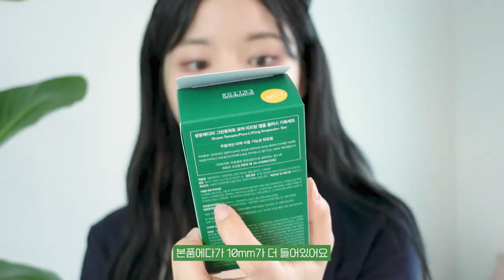Sub)여름 화잘먹템 🔥안쓰면 손해인 찐찐템 6종⭐️(쿨링토너/모공앰플/속광크림/매끈선크림)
•이 영상은 성분에디터의 유가광고를 포함하고 있습니다

With jaymeeforyou❤️

성분에디터 모공앰플 정말 바르면 피부가 쫀쫀해져서 베이스 전에 바르면 최고,,, 💛

모공앰플 💚올리브영💚에서 만나보기!

•7월부터는 영상 속 키트 구성으로 only 올리브영에서
모공앰플 30ml+10ml 추가 증정 15900원이래요,,, 꼭 겟☆ㅎㅐ…

Timeline❤️

00:00 영상시작
00:21 오늘의 주제는!?
01:13 화잘먹 토너/에센스
03:18 쫀쫀 모공 앰플
06:35 여름 필수 토너패드
06:53 촉촉 수분 베이스
07:25 매끈 깐달걀 크림
09:09 화잘먹 선케어

+셀퓨전씨 레이저 선스크린이 제품명 표기가 잘못되었네요 !!
셀퓨전씨 레이저 선스크린 입니다 선스틱 아니에용!!